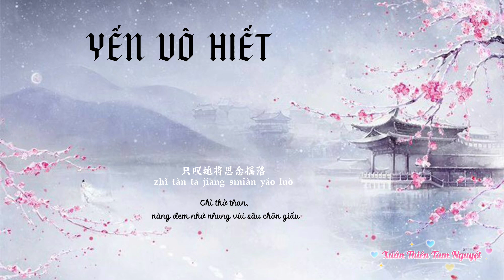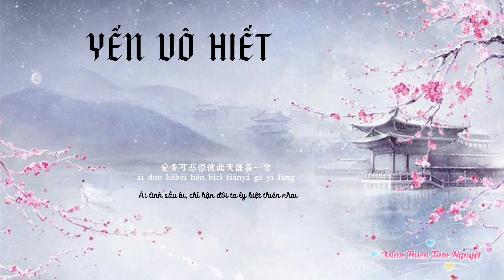[Lyrics/ Pinyin/ Vietsub] Yến Vô Hiết (燕无歇) – Tưởng Tuyết Nhi (蒋雪儿) - 春天三月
Lyrics

只叹她回眸秋水被隐去
zhǐ tàn tā huímóu qiūshuǐ bèi yǐn qù

只忆她点破去日苦多
zhǐ yì tā diǎnpò qù rì kǔ duō

借三两苦酒方知离不可
jiè sān liǎng kǔ jiǔ fāng zhī lí bùkě

只叹她将思念摇落
zhǐ tàn tā jiāng sīniàn yáo luò

心多憔悴爱付与东流的水
xīn duō qiáocuì ài fùyǔ dōngliú de shuǐ

舍命奉陪抵不过天公不作美
shěmìng fèngpéi dǐ bùguò tiāngōng bù zuòměi

往事回味不过是弹指一挥
wángshì huíwèi bùguò shì tánzhǐ yī huī

日复日望穿秋水恕我愚昧
rì fù rì wàngchuānqiūshuǐ shù wǒ yúmèi

你爱着谁心徒留几道伤
nǐ ài zhe shuí xīn tú liú jǐ dào shāng

我锁着眉最是相思断人肠
wǒ suǒ zhe méi zuì shì xiāngsī duàn rén cháng

劳燕分飞寂寥的夜里泪两行
láoyànfēnfēi jìliáo de yè·li lèi liǎng xíng

烛短遗憾长故人自难忘
zhú duǎn yíhàn cháng gùrén zì nán wàng

爱多可悲恨彼此天涯各一方
ài duō kěbēi hèn bǐcǐ tiānyá gè yī fāng

冷月空对满腹愁无处话凄凉
lěng yuè kōng duì mǎn fù chóu wú chǔ huà qīliáng

我爱不悔可孤影难成双
wǒ ài bù huǐ kě gū yǐng nán chéngshuāng